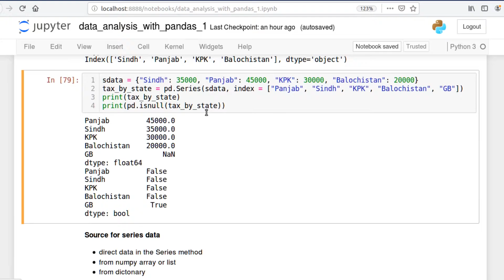Pandas data structures series object part 13